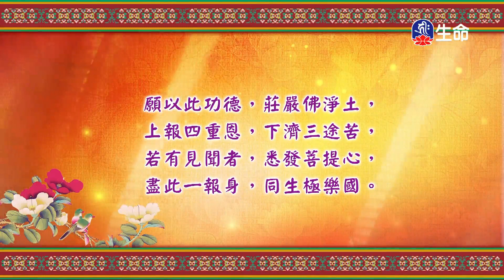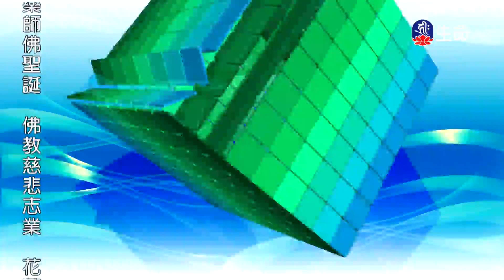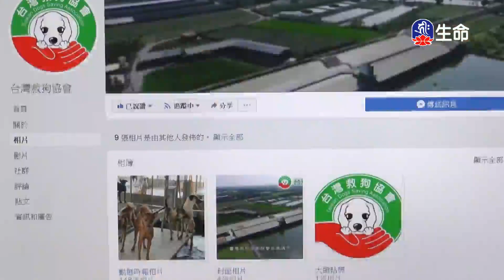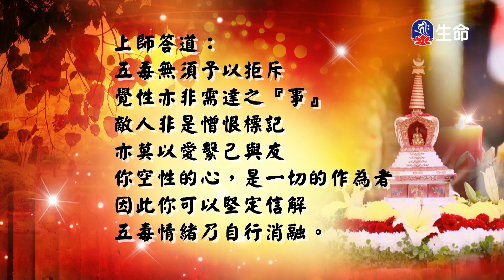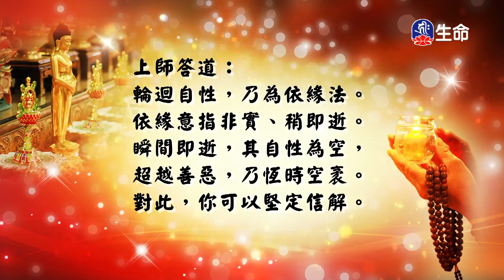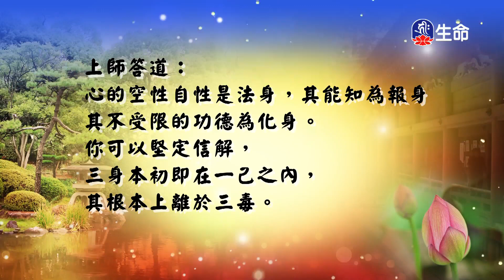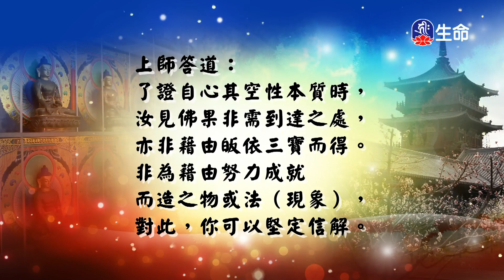有愛的阿拉斯加犬、守信的小烏鴉_愛護生命卡通動畫系列_(lifetv_20231104_19：30)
愛護生命卡通動畫系列_有愛的阿拉斯加犬、守信的小烏鴉。